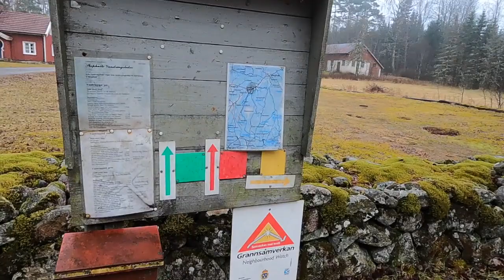Skephult 10K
Här tar jag en promenad i regnet.